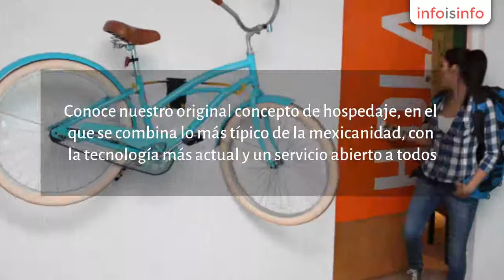Hostal en Coyoacán - Hostal MX : Coyoacan - InfoIsInfo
Hostal MX : Coyoacan, Hostal en Coyoacán. Más Información

Hostal MX Coyoacán

Un cómodo alojamiento, un sitio relajado y divertido y todos los servicios que pudieras necesitar para tu estadía en el Barrio Mágico más pintoresco de la capital mexicana. Eso es parte de lo que hallarás en Hostal MX Coyoacán. Conoce nuestro original concepto de hospedaje, en el que se combina lo más típico de la mexicanidad, con la tecnología más actual y un servicio abierto a todos.

La mejor ubicación, a sólo tres cuadras del centro de CoyoacánBlancos de primera calidad para tu camaCada cama cuenta con una lámpara led de lectura y un contactoUn espacioso lockerDesayuno buffet tipo europeo en nuestra TerrazaTerraza con WiFi y espacios para descanso y esparcimientoWiFi en habitaciones y áreas comunesToallas incluidasSeguridad